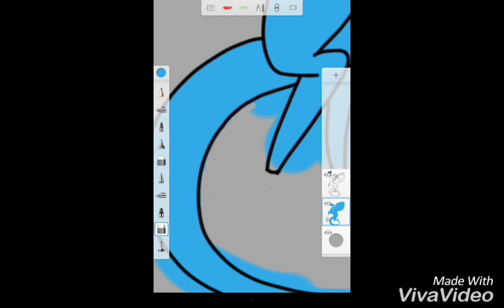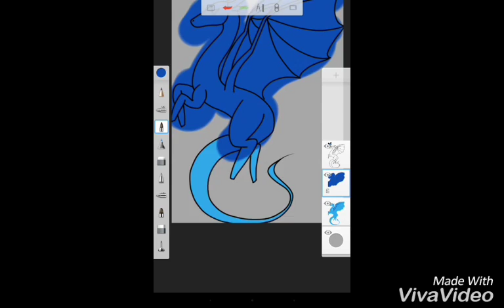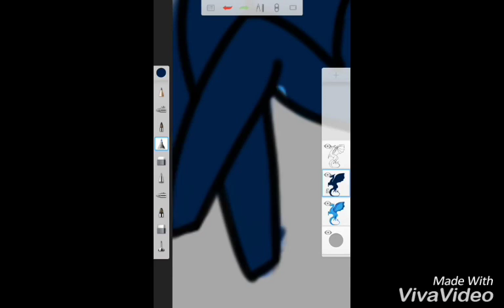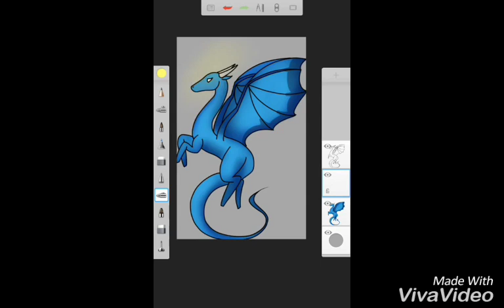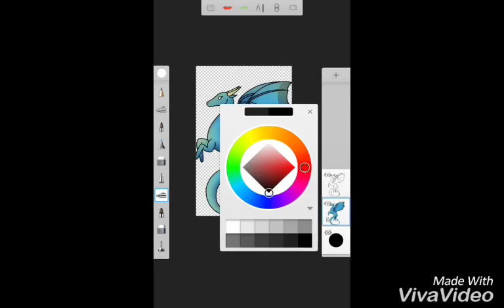Micheala butterfly dragon speed paint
I really hope you see this micheala, I just want you to know that I miss you
I don't know if I can wait another 6 months

More speed paints will be coming soon during school